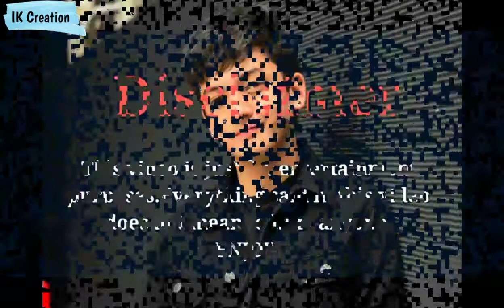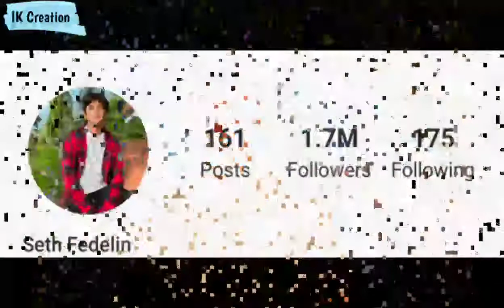Seth Fedelin Lifestyle 2022 | NetWorth, Age, Girlfriend, Income, Height, Biography